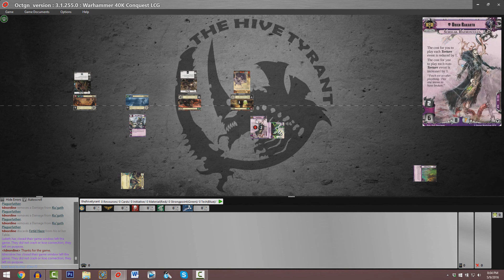Urien Rakarth versus Ku'gath Plaguefather - Warhammer 40,000: Conquest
The Hive Tyrant commentates a game of Warhammer 40,000: Conquest!

This video features a match between the Dark Eldar Warlord Urien Rakarth (played by Seth Rosen), versus the Chaos Warlord Ku'gath Plaguefather (played by Troy Nordine).

Video style: mid-game commentary
Card pool: The Warlord cycle, The Great Devourer, Decree of Ruin, Boundess Hate, Deadly Salvage, What Lurks Below, and Wrath of the Crusaders